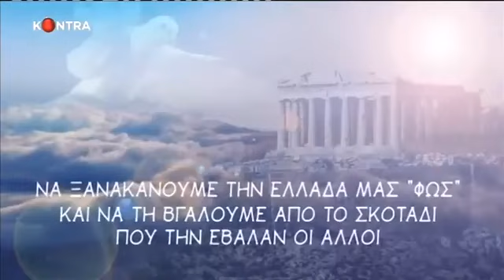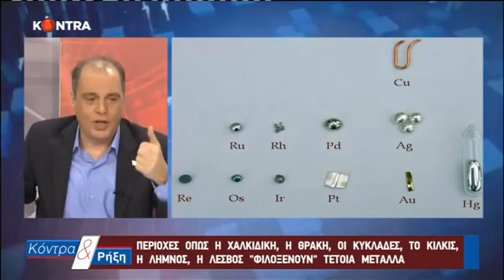ΚΟΝΤΡΑ ΚΑΙ ΡΗΞΗ ΚΥΡΙΑΚΟΣ ΒΕΛΟΠΟΥΛΟΣ 04-01-19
ΑΝΑΤΡΕΠΤΙΚΟ ΔΕΛΤΙΟ ΚΑΘΕ ΒΡΑΔΥ ΣΤΗΣ 22:00 ΣΤΟ ALERT TV